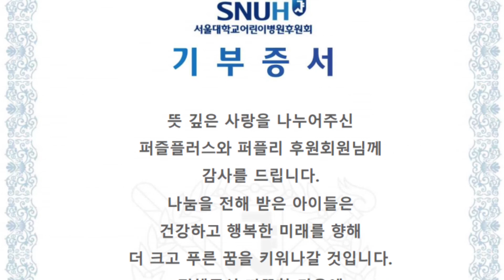덕질하면서 세상을 돕는 방법, [기부 앤 테이크! 여섯번째]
여섯 번째 기부 앤 테이크는 서울대학교어린이병원에 어린이환자 지원금으로 쓰였습니다.
구독자들과 함께 세상을 따뜻하게 하는 기부 앤 테이크, 무근본퀴즈를 진행하고 있는 찐덕후 퍼즐플러스입니다.
캐릭터 굿즈도 받고 기부도 하는 신박한 방법, 함께 알아볼까요?

💖 이번 기부에 동참하신 구독자님 💖

차코어,  HelloJung,  준표준재사랑,
불꽃, TAEYOON, 펭루모, 냠냠,
아라시러브, 0221hjtj, 하피펜투비

✨ 무근본퀴즈란? ✨

매주 일요일 저녁 9시 정규 라이브 방송 중에 있는 코너로
퍼즐플러스가 선물을 제공하고
근본 없는 퀴즈의 정답을 맞추신 분들께서
선물을 받음과 동시에
주위의 도움이 필요로 하는 곳에 쓰일
소액기부금을 함께 받고 있습니다.

아기자기한 캐릭터 굿즈를 선물 받고,
세상을 따뜻하게 할 기부도 할 수 있는
신개념 "기부 앤 테이크, 무근본퀴즈!!"

여러분들도 기부 앤 테이크에 동참해 보세요! :)

🎀  채널 퍼즐플러스는?? 🎀

캐릭터 굿즈에 푸욱 빠진 찐덕후의 채널이에요.
매주 일요일 저녁 9시에는 정규 라이브 방송을 통해
다양한 캐릭터 굿즈를 소개하기도 하고
특히, 무근본 퀴즈라는 이벤트를 통해서 구독자분들에게
선물도 드리고 다함께 주위에 어려운 이웃을 돕는
소액기부활동도 꾸준히 하고 있답니다.

덕후도 행복할 수 있다!!
덕후도 세상을 아름답게 할 수 있다!!

퍼즐플러스와 함께
덕력도 충전하시고 세상을 따뜻하게 하는 기부활동에도 동참해 보세요!

퍼즐플러스 멤버십이 되면 특별한 혜택도 있어요!